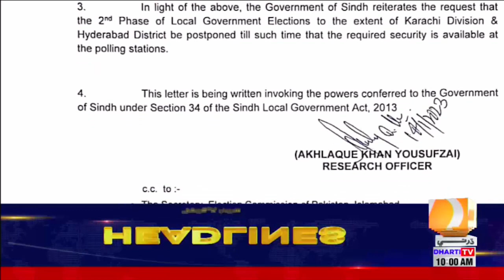10 AM Headlines || Dharti TV News || 14 January 2023